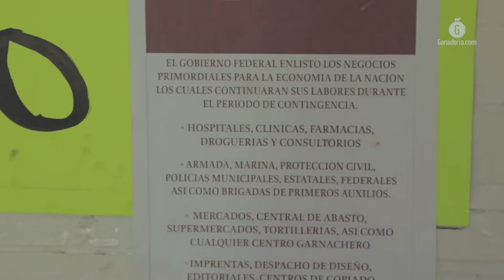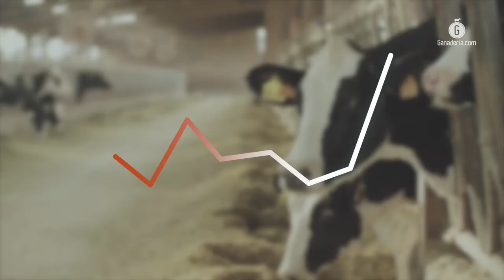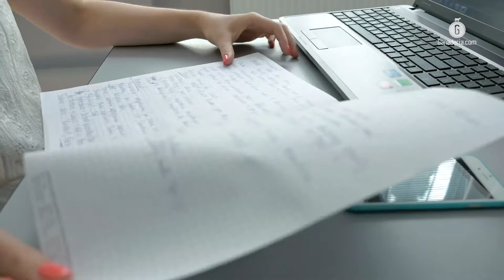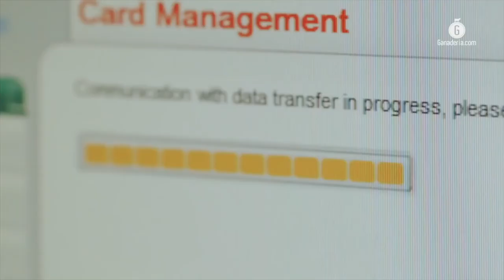Sesiones remotas para una ganadería moderna; la apuesta de Alltech en estos tiempos de resiliencia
Como parte de su trabajo en relación a las sesiones virtuales, Alltech puso especial atención en la ganadería mexicana y de Latinoamérica con la intención de capacitar a los productores en temas de nutrición, salud y manejo animal.

Con más de 700 asistentes virtuales de 13 países de Latinoamérica, 5 ponentes especialistas, 6 conferencias y 3 sesiones completamente en vivo, arrancó la primera serie de webinarios de Alltech enfocados en la ganadería lechera, en esta ocasión titulada: La gestión de la empresa lechera en tiempos difíciles.

A través de la Gerencia Nacional de Rumiantes en México, expuso que ante la coyuntura actual en donde el mundo exige una sana distancia para mantenernos protegidos, es necesario buscar nuevas maneras para estar comunicados, con este previo y obedeciendo el distanciamiento social, en Alltech se han puesto como reto seguir ofreciendo información relevante sobre la ganadería lechera.